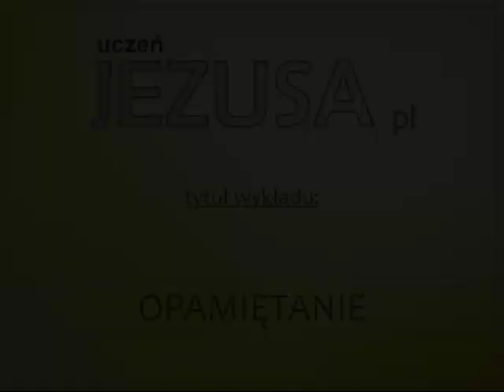OPAMIĘTANIE - Zac Poonen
Wszystko czego nauczał Jezus
Wielkie zadanie, które Jezus dał swoim apostołom składała się z dwóch części:

1. Aby wszystkim głosić ewangelię (Mk 16: 15,16).

2. Aby czynić uczniami, chrzcić ich, a następnie uczyć ich wszystkiego, czego nauczał Jezus (Mt 28: 29,20)